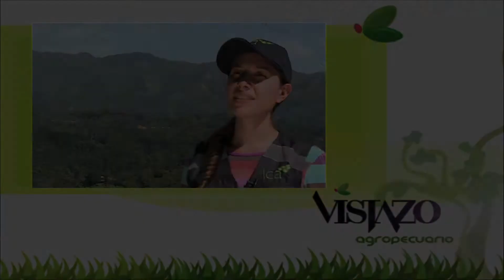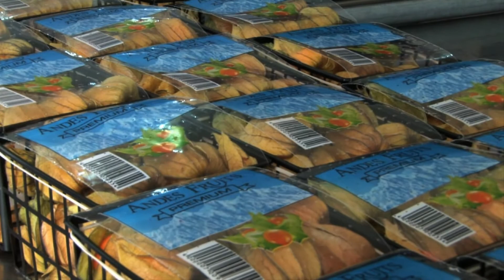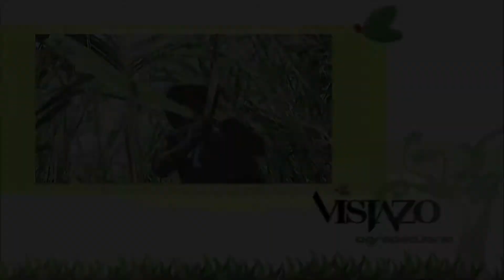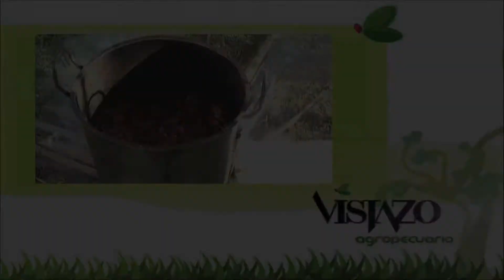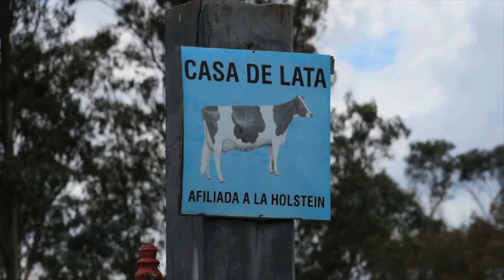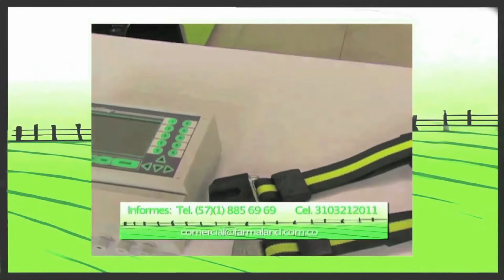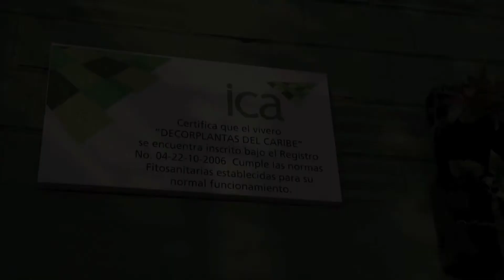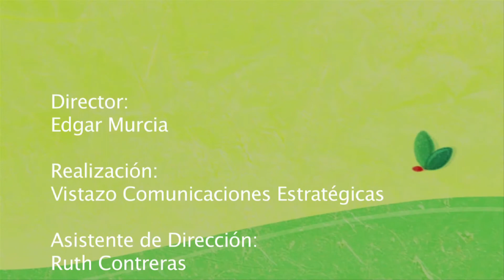Vistazo Agropecuario No 113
Nuevo embajador para el agro colombiano, Resertificación de predios libres de Newcastle en el Tolima, IV Fiesta de Integración Campesina en Guasca, Viveros buscan mantener cultura fitosanitaria, Tradición Artesanal.